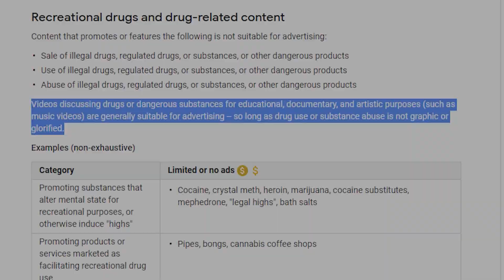A MESSAGE TO A CLIENT YOU ALL NEED TO HEAR PT2